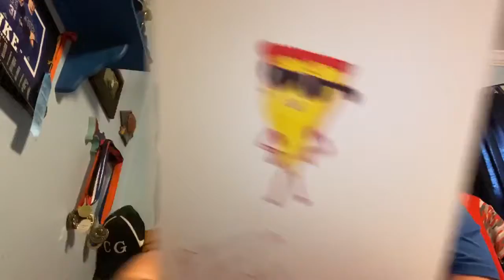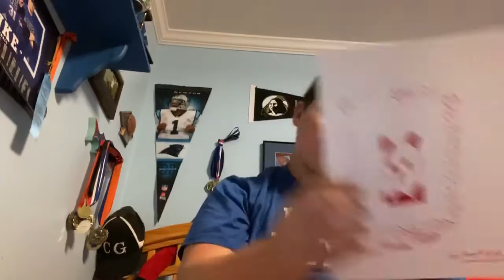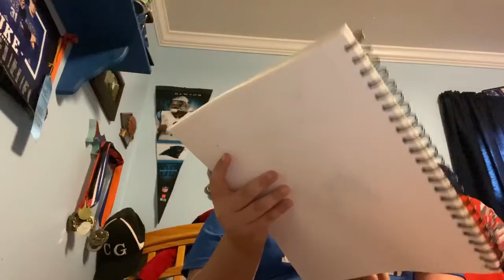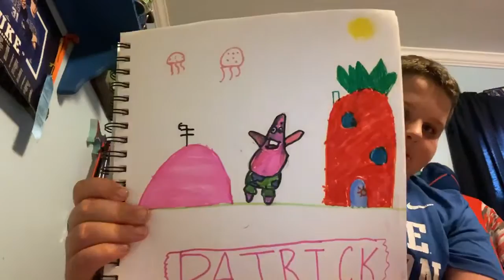My Drawing Collection | Ajay Myrick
I only uploaded this vid because the videos I would upload are still in the editing process. Any ways, in this video I am showing you my drawings. Enjoy!